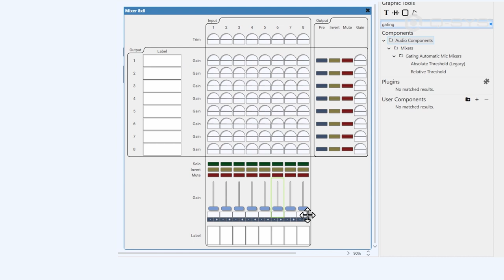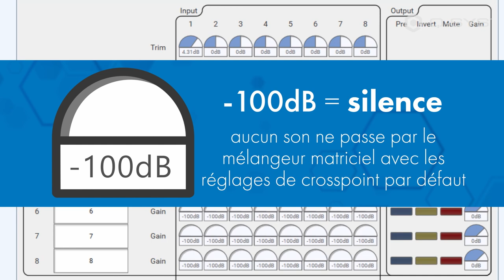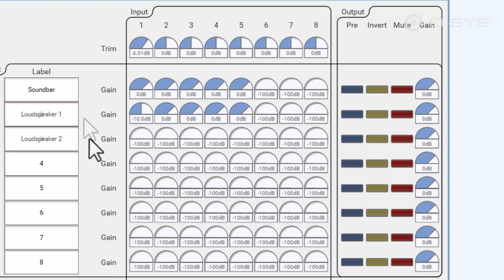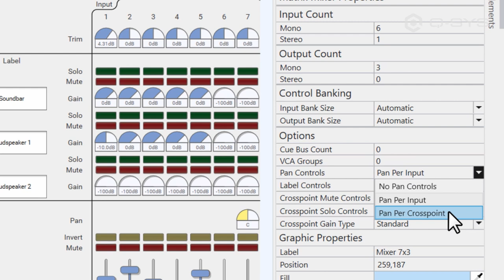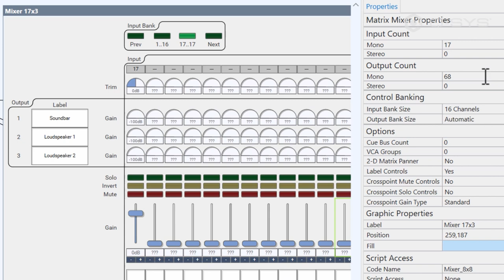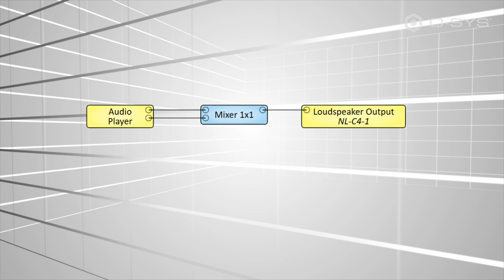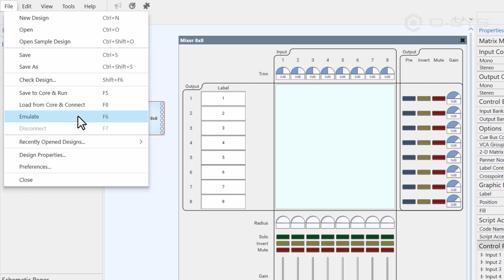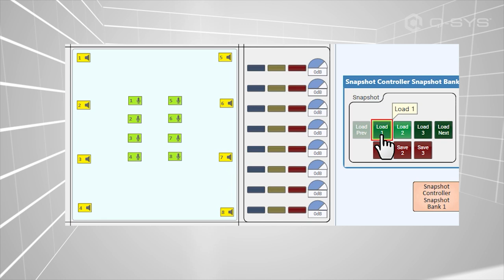Q-SYS Level One Training | The Matrix Mixer (FR)